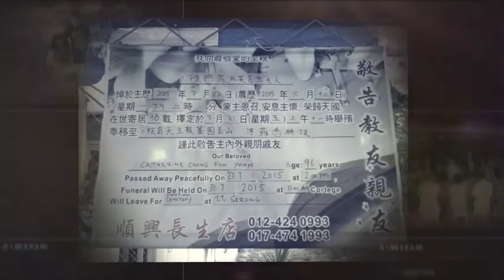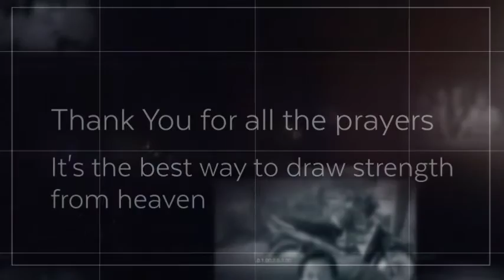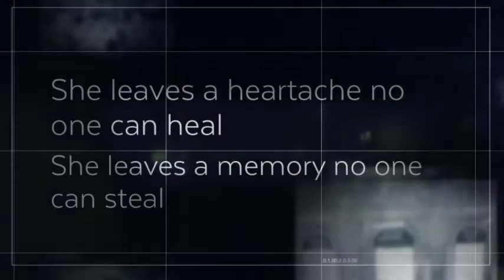Grandma's Last Journey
She leaves heartache no one can steal, she leaves memories no one can steal